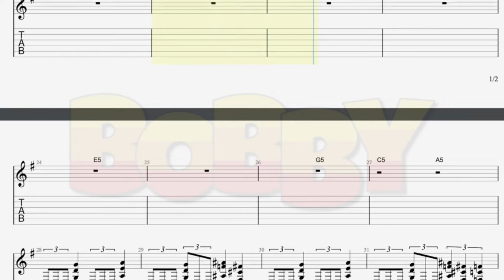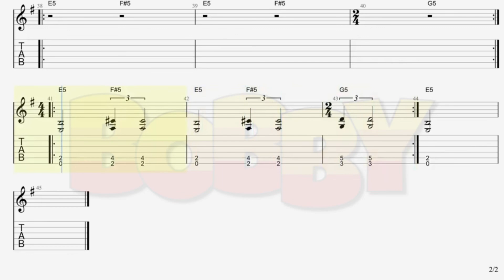22. For Whom the Bell Tolls